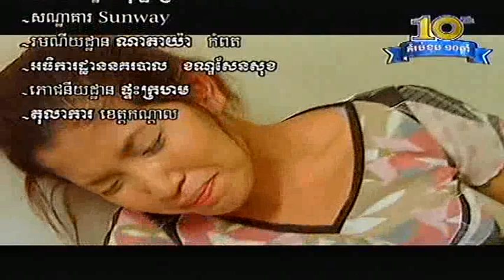Kon Ort Khan Sla (កូនឥតខាន់ស្លា) Part26